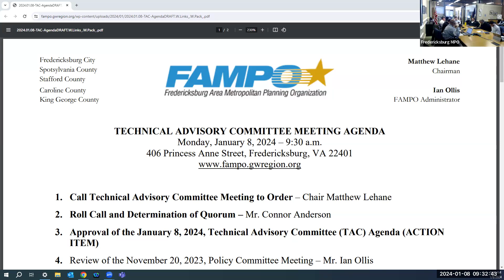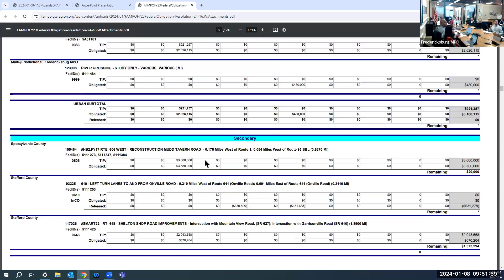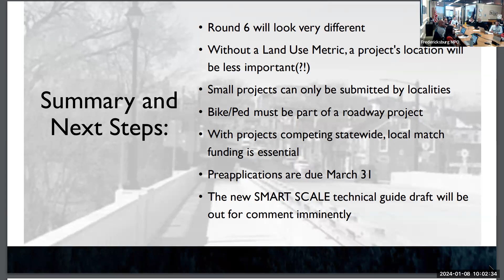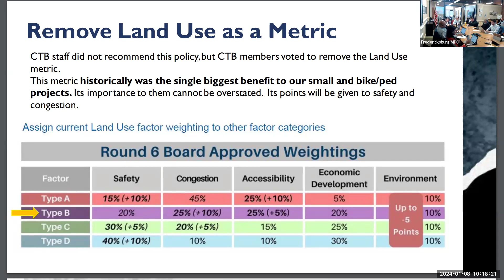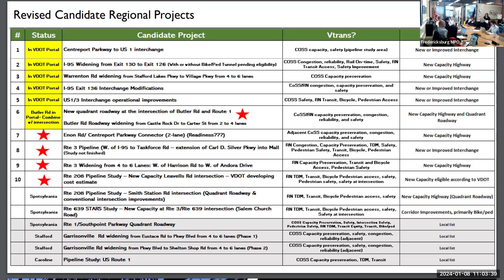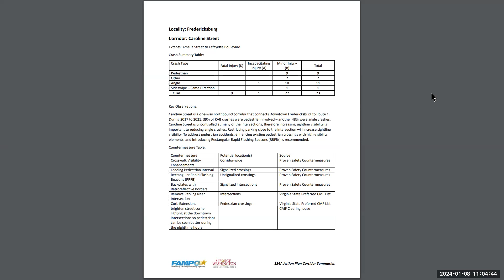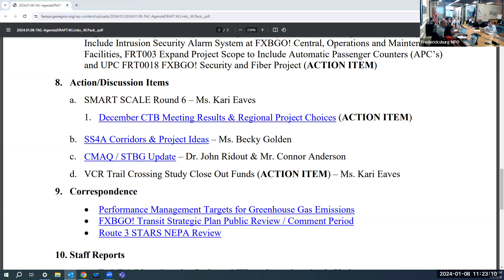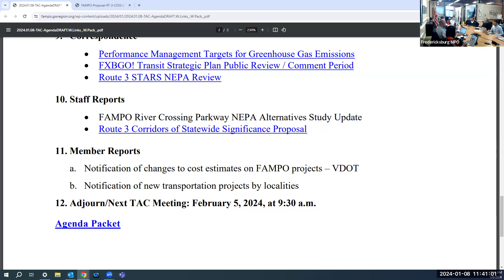Technical Advisory Committee (TAC) Meeting Recording from January 8, 2024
This is a recording of the Fredericksburg Area Metropolitan Planning Organization's Technical Advisory Committee (TAC) meeting held on January 8, 2024.